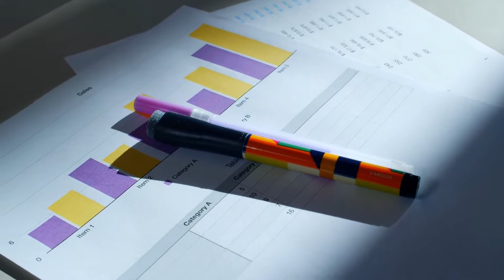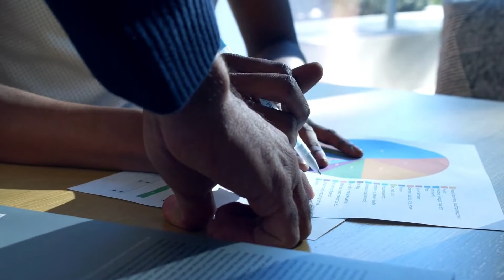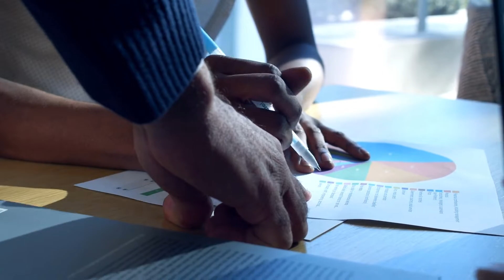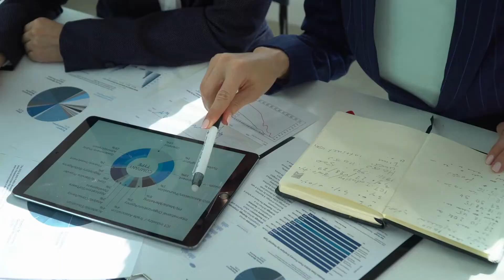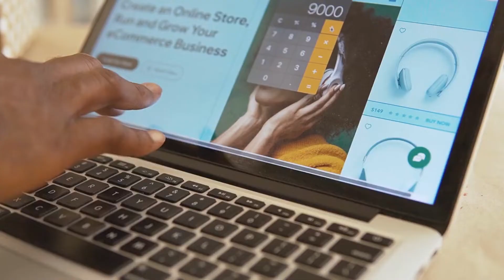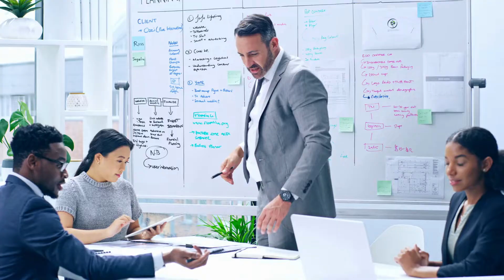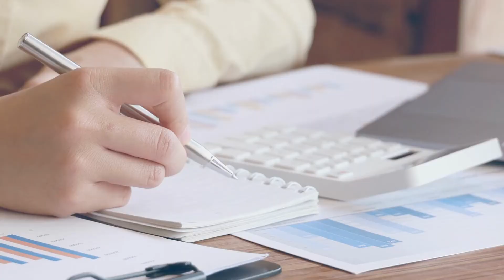Instrumental Music for Working in Office। Chill Music for Work and Creativity ।Relaxing Jazz Music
Study Music & Concentration Music is brainwave background music to help you to study, focus, and concentrate on learning process and work more effectively. Alpha Waves help your mind to get to the state of focus, which is perfect for studying or preparing for exam or test you have at school or university. It also maintains your alertness while studying. Beta waves will help to concentrate for tasks, enhance intelligence.